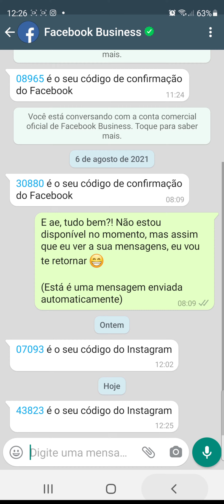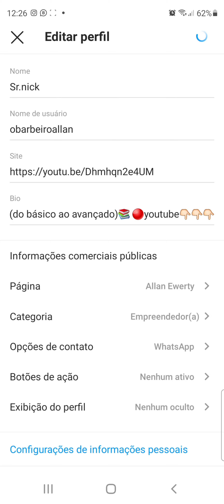como adicionar o botão do WhatsApp no seu Instagram